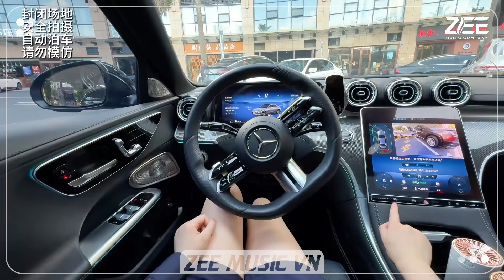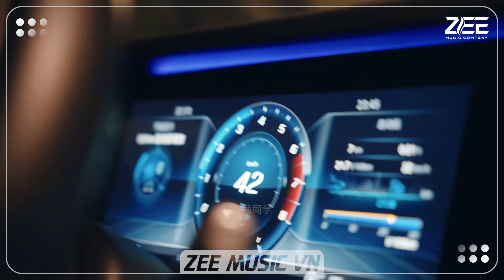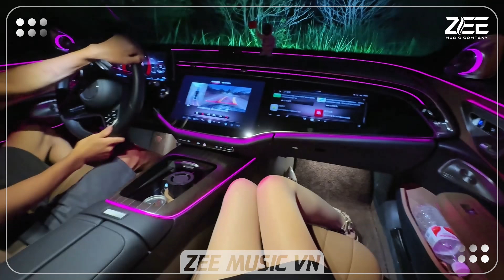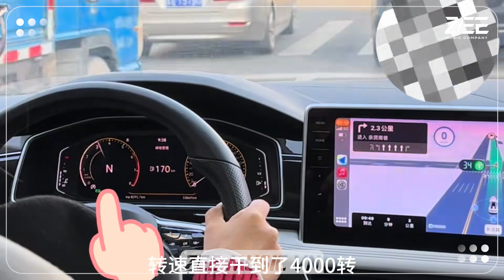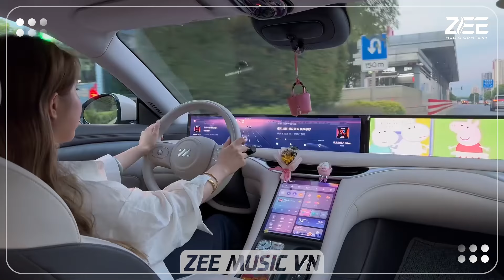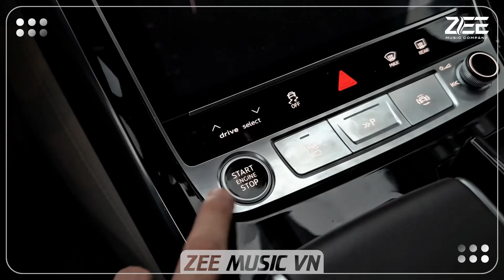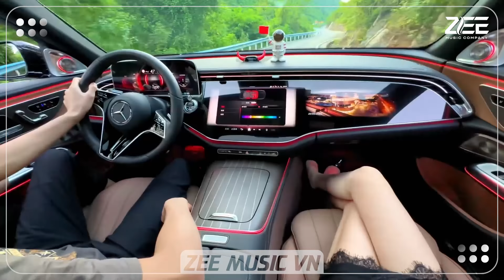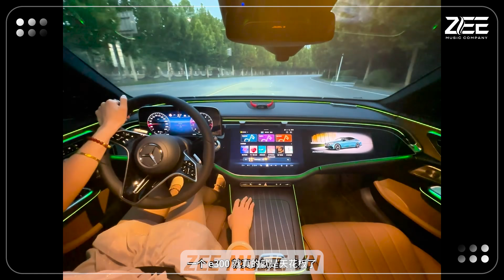Nonstop 2024 TikTok - Nhạc Trend TikTok Remix 2024 - Nonstop 2024 Vinahouse Bay Phòng Bass Cực Mạnh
✉ Hợp tác, quảng cáo, khiếu nại về vấn đề bản quyền

© Bản quyền thuộc về ZEE Music x BH Media